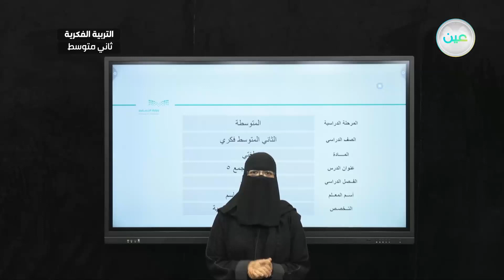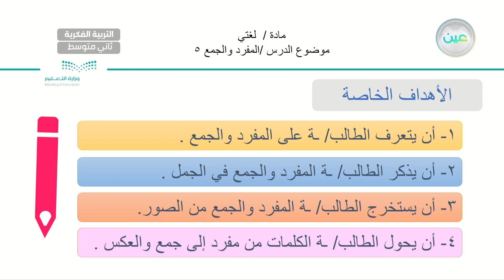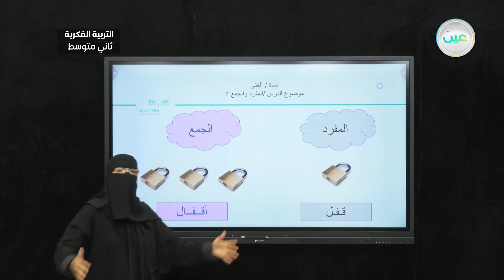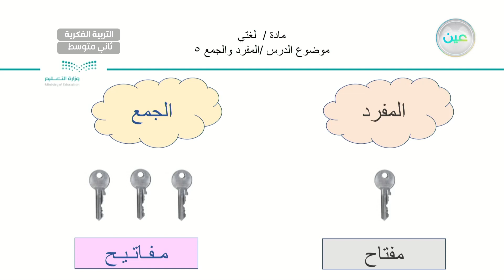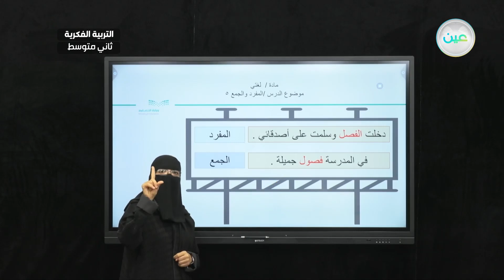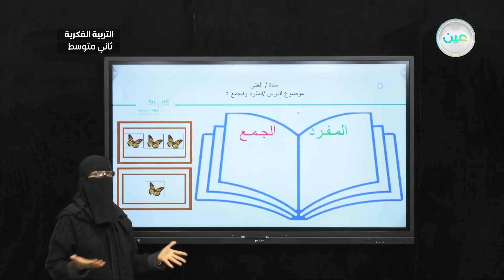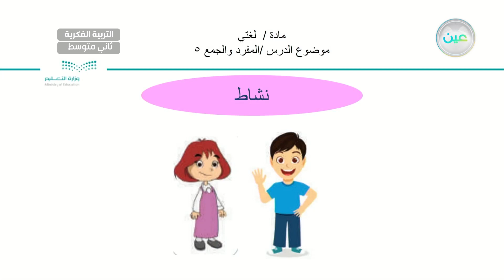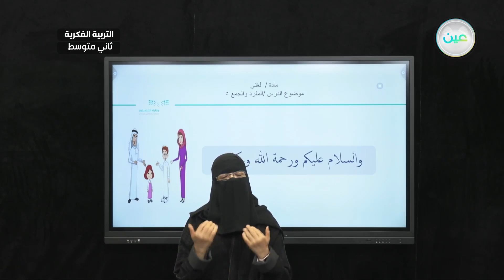المفرد والجمع (5) - لغتي - ثاني متوسط فكري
الحصة 6 - الأربعاء - الأسبوع السابع - ثاني متوسط فكري